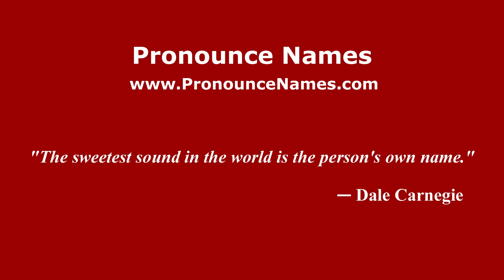How to pronounce Barranca del Palmar (Mexico/Mexican Spanish) - PronounceNames.com